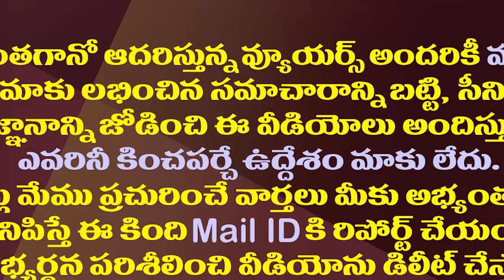చంద్రబాబు రాజకీయ చాణక్యుడా మరి ఈ నిర్ణయాలేంటీ?| Chandrababu Naidu's Wrong Time Decisions on the BJP